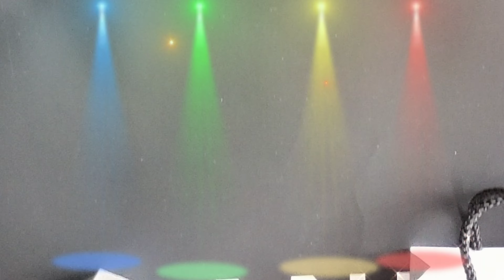WHAT'S IN MY BAG (Part 2) | CHANEL CLASSIC FLAP | Miniature (*replica)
WHAT'S IN MY miniature CHANEL (*replica) CLASSIC FLAP 👜